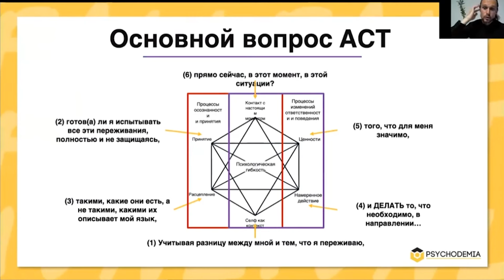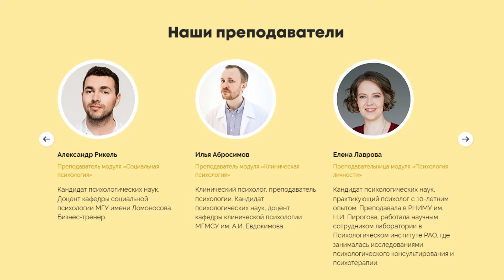СПОРТСМЕНЫ ПОД НАРКОТИКАМИ! Метамфетамин, кокаин, алкоголь: Марадона, Тайсон, Кокорин и Мамаев!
Ваш близкий употребляет? Переходите по ссылке! Эта информация для ВАС!
Время перемен! Время перемен! Изучите основы психологии ➡️ в онлайн школе "Психодемия"

Спортсмены под наркотиками. Существует мнение о том, что спорт и наркотики – вещи несовместимые. Однако, увы, это далеко не всегда так. Откуда происходит опасная зависимость? Можно ли преодолеть ее с помощью физических нагрузок? Как показывает практика, в любом случае не обойтись без принятия таких мер, как лечение наркомании.

Спортсменам, принимающим эти препараты, нужна помощь психологов и терапевтов. Но нередко используются и признанные наркотики в спорте. В этом случае без помещения в наркологическую клинику не обойтись.

В этом видео вы узнаете:

00:00 Приветствие.
01:23 Какие последствия употребления для спортсменов?
02:46 Как помочь спортсмену бросить алкоголь и наркотики?
03:44 Реклама. Как стать психологом?
07:17 Почему спортсмены употребляют наркотики?
09:16 Как выглядит жизнь спортсмена?
10:01 Что употреблять советские спортсмены: Лев Яшин и Эдуард Стрельцов?
11:46 Почему спортсмены злоупотребляют алкоголем?
12:42 Зачем спортсмены употребляют допинги?
15:33 Как ломается психика спортсменов?
16:38 Как выгляди женский алкоголизм: Кира Иванова, Вибеке Скофтеруд, Ирана Лобачева?
19:00 К чему приводит употребления наркотиков среди спортсменов: история Эдвина Валеро?
20:07 К чему привело употребление Мамева и Какорина?
22:44 Какие последствия употребление амфетамина и кокаина Андре Агасси и Диего Марадона?
24:22 Какие последствия на здоровье откладывает профессиональный спорт?
25:23 Что нужно помнить родителям спортсменов?
28:09 Как тренируются спортсмены?
31:48 Какие последствия профессионального спорта?
33:43 Так ли важен спорт в воспитании детей?
35:43 Какого ребенка нужно отдавать в спорт?
36:40 Ждем ваши вопросы и комментарии.

❗ Если вы столкнулись проблемой алкоголизма или наркомании, позвоните нам прямо сейчас!
Круглосуточная и анонимная горячая линия!

⚠️ ВНИМАНИЕ⚠️
Друзья, если вы готовы поддержать наш канал, вот несколько способов:

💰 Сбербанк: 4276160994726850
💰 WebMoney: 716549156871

Василий Шуров – известный психиатр - нарколог в России. Более 13 лет Василий Шуров занимается эффективной реабилитацией наркоманов и алкоголиков, проводит диагностику и лечение психических расстройств, участвует в крупнейших международных симпозиумах и конференциях в сфере наркологии и психиатрии.

❓ КТО МЫ

Клиника Первый шаг – специализированные клиники помощи больным алкоголизмом, наркоманией и психическими расстройствами.